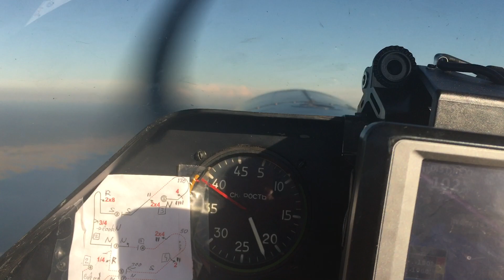Flying in Sukhoi26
St marks national wildlife refuge